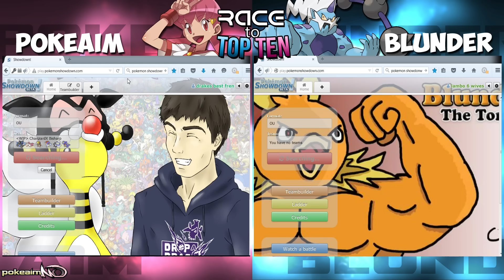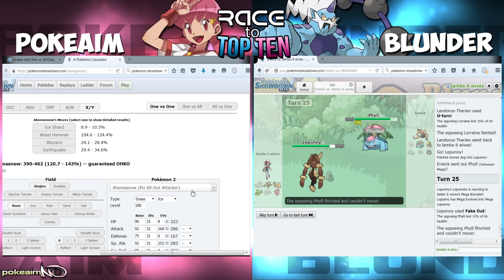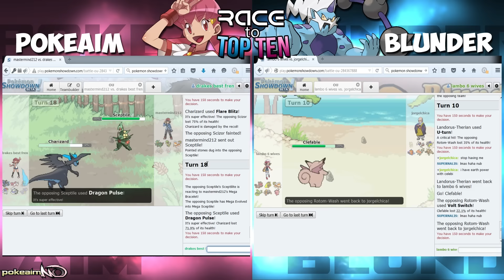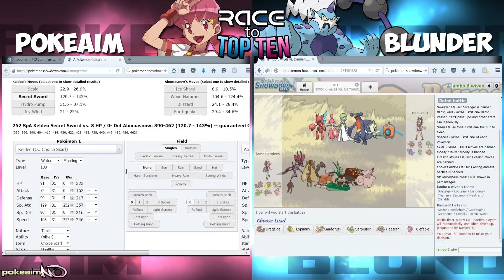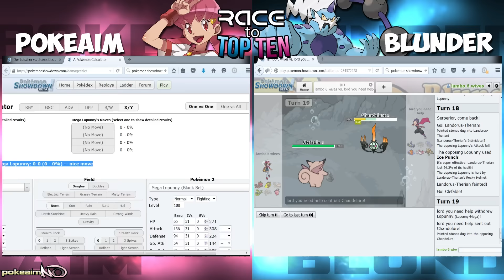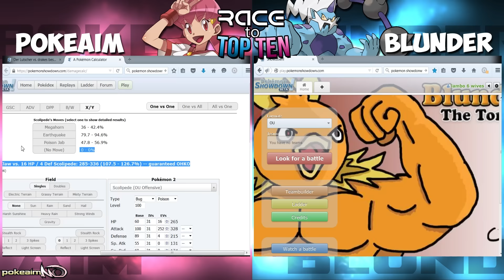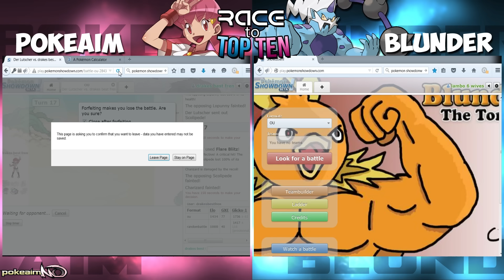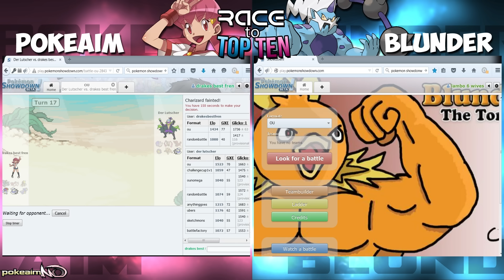Pokemon Showdown Race to Top Ten: Pokemon ORAS OU w/ PokeaimMD & Thunderblunder777 [Part 3]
The Pokemon ORAS Race to Top Ten! A brand new Co-Op Pokemon Showdown Laddering series featuring PokeaimMD and Thunderblunder777! In this series Joey and Blunder will face off as they race to the top of the Pokemon Showdown ORAS OU Ladder. Whoever reaches Top Ten first, wins!

asfgerthrrth Enjoy!